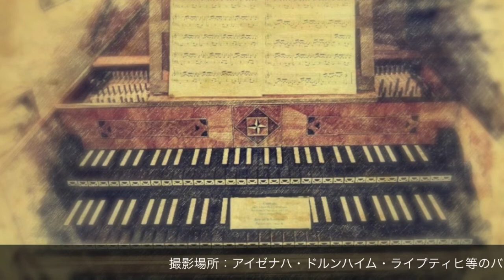Finished:Nov. 29.2014 J.S.Bach Messe in h-Moll BWV.232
We are the mixed chorus group "Choeur de Chambre"
 base on Tokyo Chofu-City Japan  from 1995.
 The next concert is planning Nov. 29th. 2014.
at WienHall Fuchu-city Tokyo,Japan.
Concert Program is the "Mass in B minor"  J.S. Bach(BWV232).

演奏会のお知らせPart2】
２０１４年１１月２９日(土)１６：３０開演
府中芸術の森　ウィーンホールにて
曲目：J.S.バッハ:「ロ短調ミサ曲」BWV232
ソリスト：ソプラノ1：文屋小百合、ソプラノ２：宋佐和子
アルト：藤長静佳、テノール：藤井祐介、バス：小原浄二
オーケストラ：プロの古楽器オーケストラ
（コンサート・ミストレス　川原千真）
チケット：前売り３，０００円　当日券　３，５００円

Choeur de Chambre 混声合唱団クール・ドゥ・シャンブル
団員募集中　ソプラノ・アルト・テノール・バス合唱団のコンセプト；
バッハ・モーツァルトなどの宗教曲を中心に練習
ハーモニー重視のために純正律に近い形で練習します
定期演奏会はプロの古楽器オーケストラとの協演